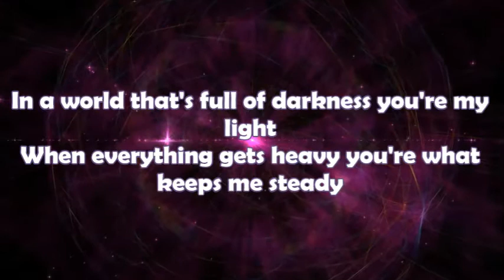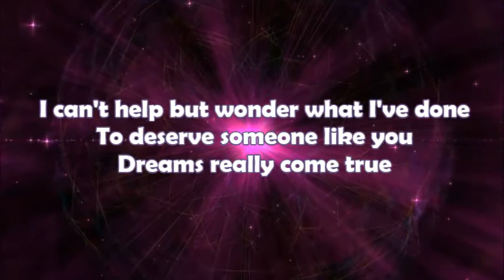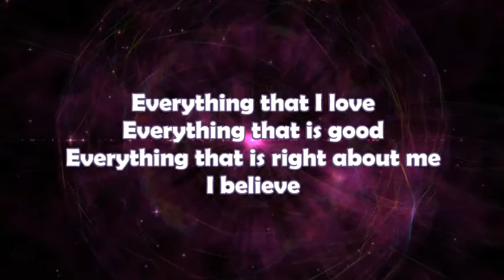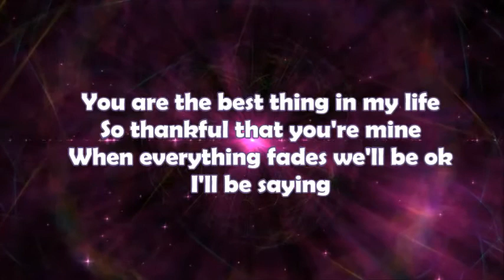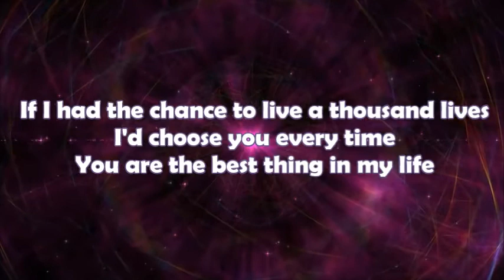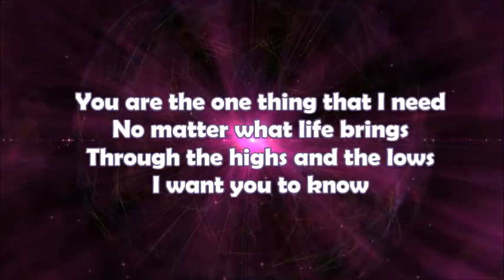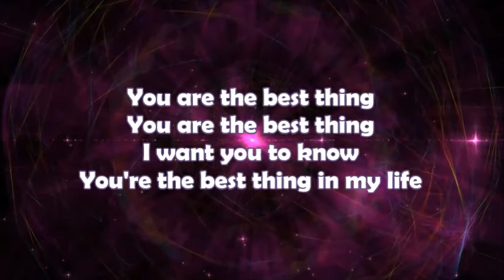Anthem Lights Best Thing (Lyric Video)